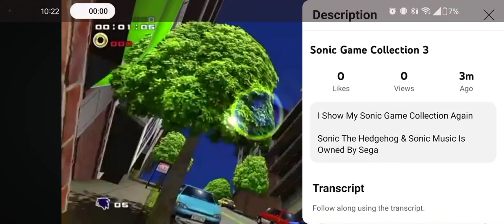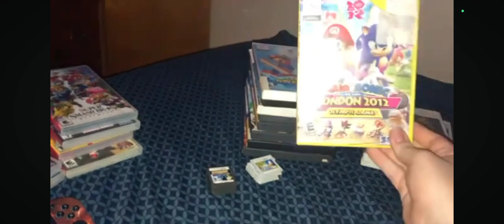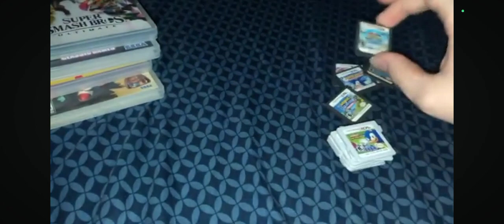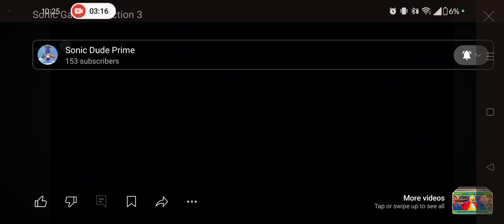reacting to Sonic games collection 3